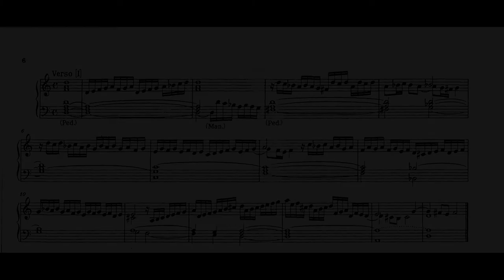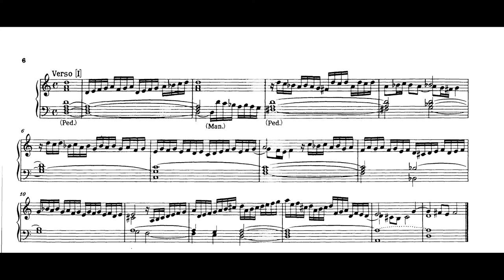Versi I-II in RE minore - D. Zipoli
Domenico Zipoli, "Sonate d'Intavolatura per Organo e Cimbalo", 1716.
Registrazione su organo elettronico, editata con software Hauptwerk.